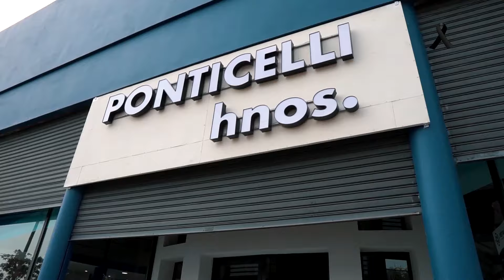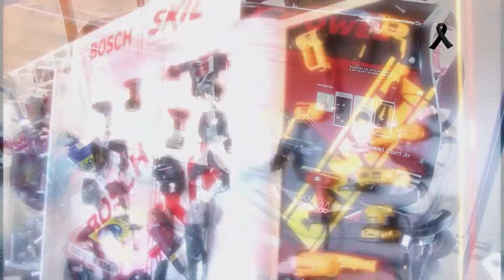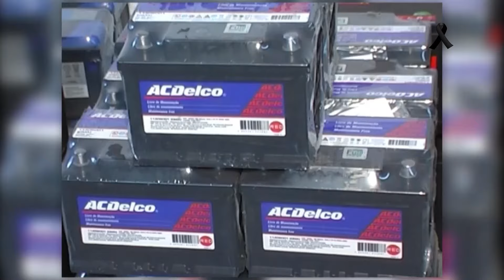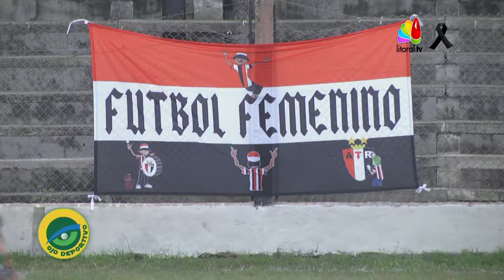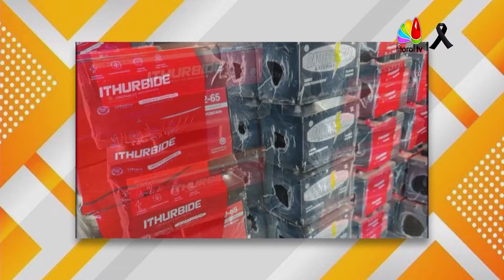Ojo Deportivo programa 27 de mayo 2024